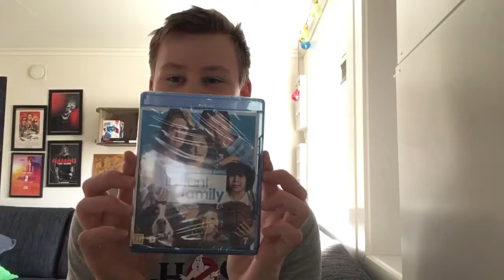Blu ray Unboxing #1